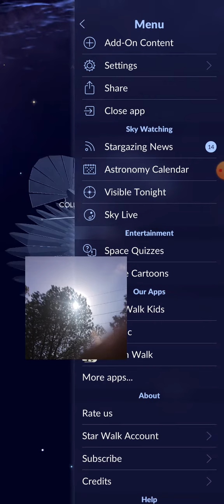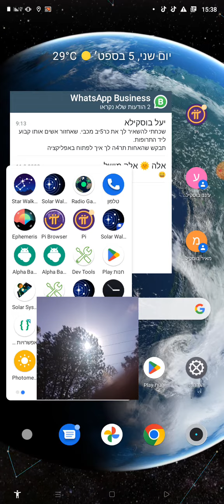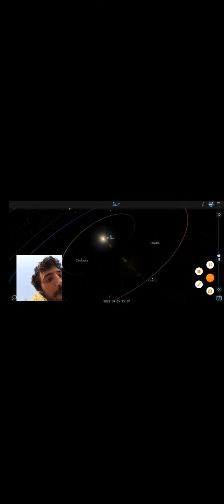Star Walk 2,and Solar Walk 2 at a protected forest preserve 🌲🌍✨🌞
the forest around zichron ya'akov is a protected forest reserve forest mixed between zichron yaakov, binyamina, alona " אלונה" forest and Horshan "חורשן" forest,
with areas of agriculture like cow farm 🐄, peaches 🍑,and grapes 🍇 pomegranate, pine, and carob, Eucalyptus and more
serounded with vast amazing forest at that serounded zichron ya'akov of pine ,eucalyptus and more
wish good luck also for the area
there is a record of Star Walk 2 ✨🌲🌍
and Solar Walk 2 of today from the forest

there is need to protect earth 🌍 in order for it status of being hydrogen water blue with green forest plant

wish of good luck for this lively forest
with Vito technology apps